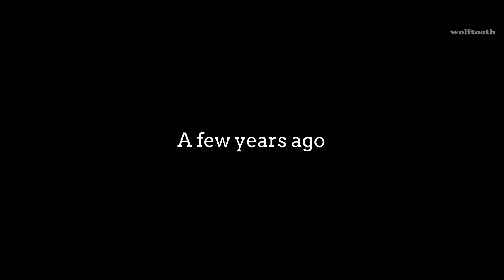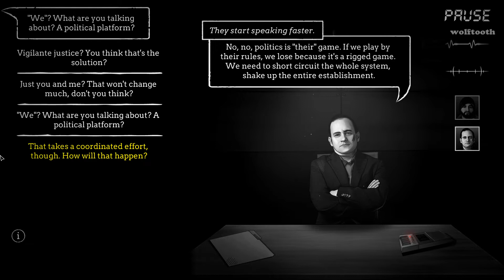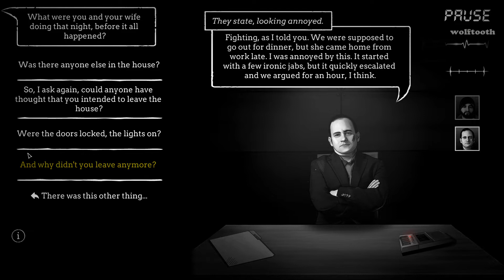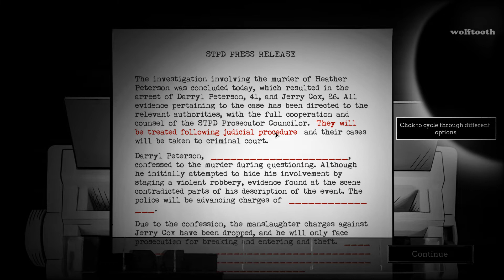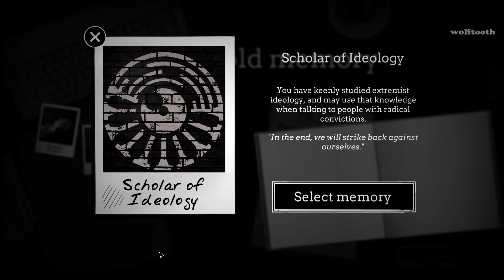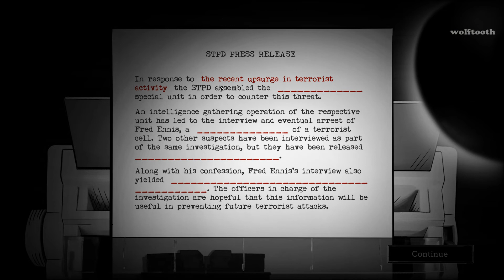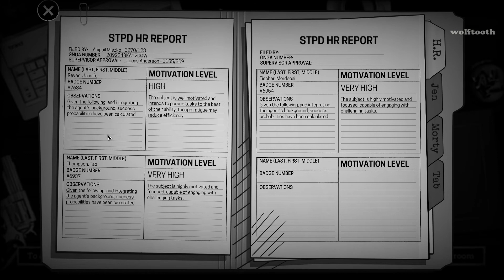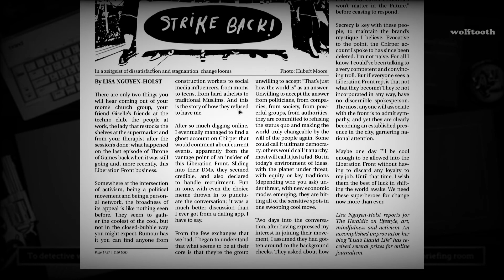Interrogation You will be deceived - Gameplay / Let's interrogate suspects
Steam page of this game

Interrogation is a difficult noire detective game about ethics, morality, radicalisation and the nature of authority. Strategically manage the special police department tasked with bringing down a terrorist organisation which threatens the very structure of society: The Liberation Front. Uncover their mysteries in iconic movie-like Interrogation scenes, using a complex conversation simulation system. Solve hard conversational puzzles by psychologically manipulating realistic suspects. Decide their fate, your fate and the city’s.